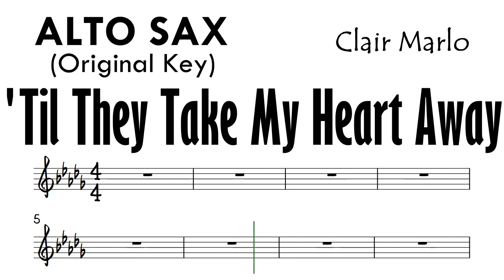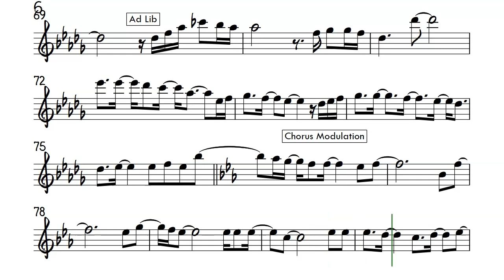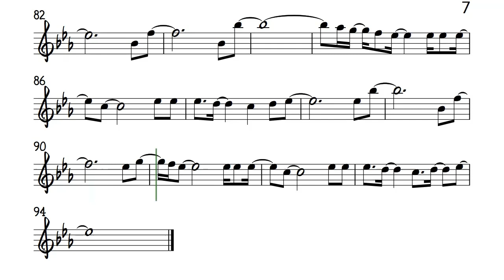'Til They Take My Heart Away Alto Sax Original Key Sheet Backing Track Partitura Clair Marlo